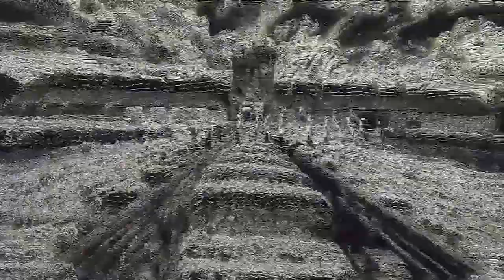Misterio51 Radio - PROTECCION ANIMAL CON YOLANDA MORALES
Una entrevista donde Yolanda nos habla de la realidad que están viviendo como defensores de la vida animal y del ecosistema, el mundo de la política, la violencia contra los animales y mucho mas en esta charla que no te puedes perder.

Con Permiso para compartir libremente de:
✅Documentales NatGeo.
✅Canal DW.
✅Kosmo.